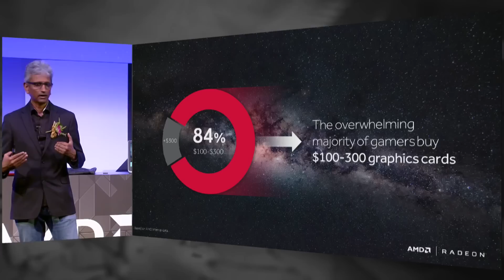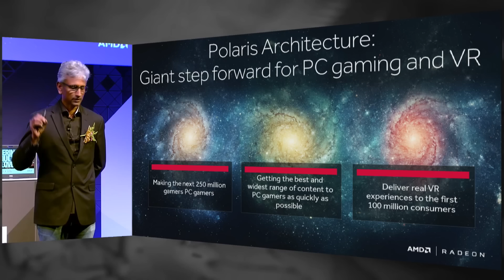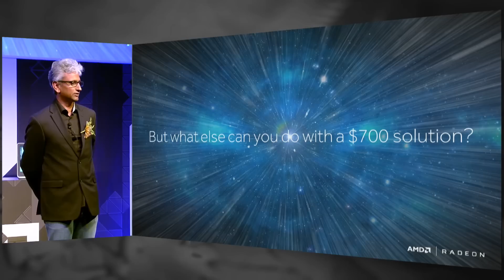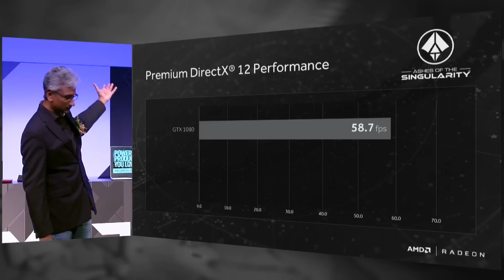AMD RX 480: TODO LO QUE NECESITAS SABER, PRECIO Y CUANDO SALE EN ESPAÑOL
AMD RX 480: TODO NECESITAS SABER PRECIO Y CUANDO SALE  ESPAÑOL. Toda la información en español de la nueva AMD RX 480, benchmark, detalles, precio y cuando sale en español, todo lo que necesitas saber de las nuevas gráficas de AMD.

➥ Link de compra

► Sígueme!

Los 'Me Gusta' me alegran el día, si lo compartes, doble felicidad.

Leo todo lo que me mandáis, correos electrónicos, canales, sugerencias, felicitaciones, o cualquier tipo de mensaje, siempre los leo. Por favor no me enviéis correos electrónicos al e-mail de contacto empresarial, si tienes cualquier duda mejor ve a la comunidad de Google+. Gracias por seguirme y formar parte de UnboxMe.